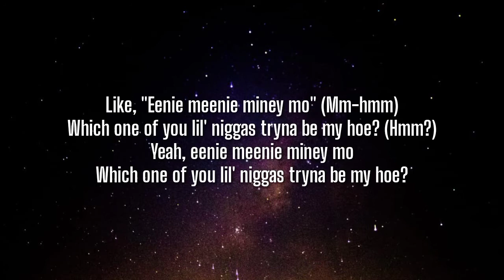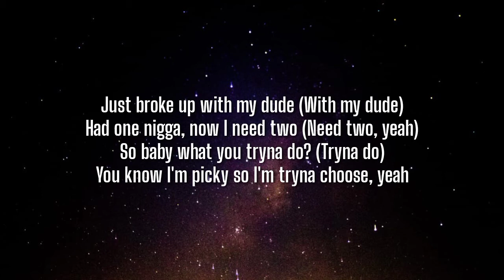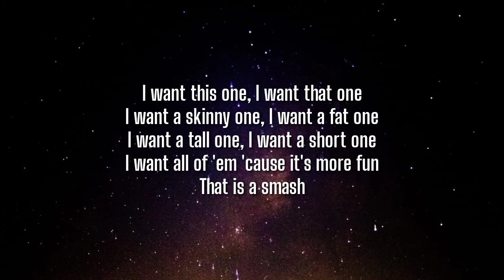Yung Baby Tate - Eenie Meenie (Lyrics)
Tegs